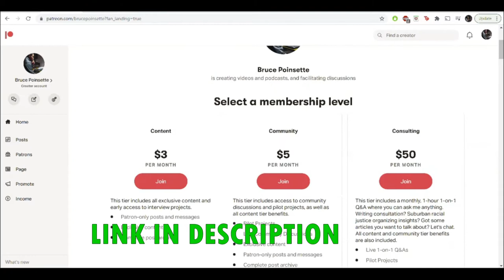Willie and Bruce R. Poinsette (Full Interview) | The Blacktastic Adventure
The Blacktastic Adventure is an ongoing interview series that explores Oregon's Black diaspora. In this episode, I speak with Willie and Bruce R. Poinsette (yes, my parents).

About Willie:
Willie Poinsette is the Co-Founder and President of Respond to Racism in LO. She is a retired school principal and Central Office Administrator from Portland Public Schools. She previously worked as a teacher and principal for the Paterson Board of Education in New Jersey. She served 45 years as an educator before embarking on her new role as a community organizer. She was the recipient of the Lake Oswego Chamber of Commerce Community Leader of the Year Award in 2019 and the Justice and Witness Award from the Central Pacific Conference for the United Church of Christ. Willie lives in Lake Oswego with her husband, Bruce.

About Bruce:
Bruce R. Poinsette is an Occupational safety consultant specializing in commercial, industrial and civil construction. He was previously a safety consultant for the Associated General Contractors of America, Liberty Northwest Insurance and Oregon O.S.H.A. He is a member of Ainsworth United Church of Christ and Past Conference Moderator of the Central Pacific Conference. He is a member and twice Past President of The American Society of Safety Professionals, Columbia-Willamette Chapter, as well as a member and twice Past President of The Rotary Club of Southeast Portland. He lives in Lake Oswego with his wife Willie.